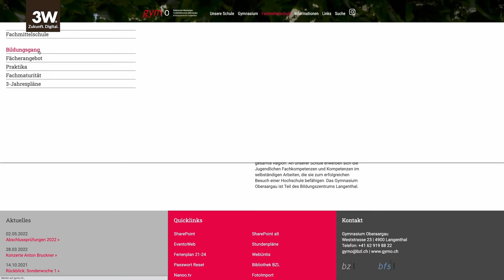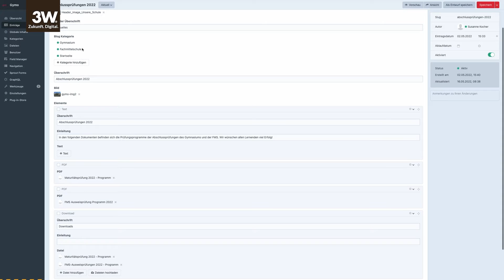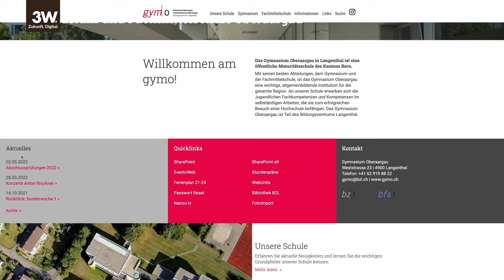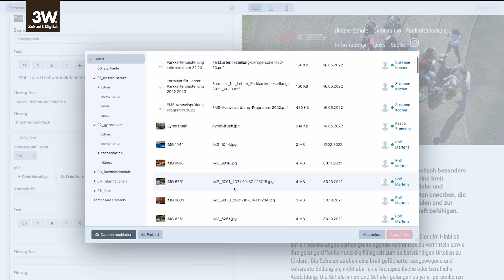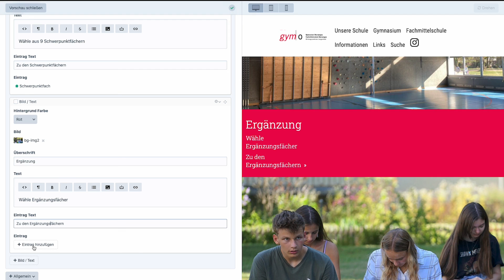Gymnasium und Fachmittelschule Oberaargau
Strukturierte Darstellung von informativen Inhalten mit dem 3W-Elementesystem.

In diesem Projektcase-Video zeigen wir Ihnen, wie unser Kunde, Gymnasium und Fachmittelschule Oberaargau die von uns realisierte Webseite bewirtschaftet. Die Herausforderung an dieser Website lag darin, viele Informationen gut zu strukturieren und mit dem 3W-Elementesystem in Craft CMS so umzusetzen, dass die Webverantwortlichen des Bildungsinstituts die gesamte Website selber und ohne Expertenwissen unterhalten können.